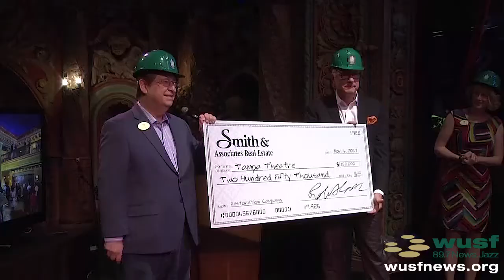Tampa Theatre Closed For Extensive Restoration - Nov. 6, 2017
The Tampa Theatre is one of the oldest movie palaces in the country - and it's showing its age. It's being closed for six weeks, and parts of it will be returned to its former splendor.

Reporter: Steve Newborn
Announcer: Lisa Peakes
Video Producer Andy Lalino
WUSF 89.7 News